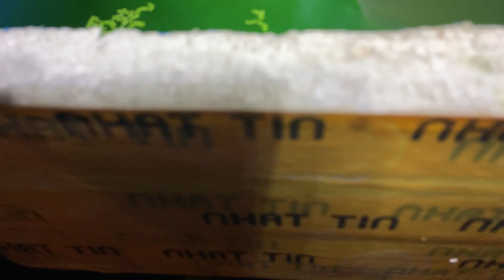Thả Cá Sang Hồ Mới Không Sợ Sốc Nước 99% | DLB Vlog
Thả cá mới vào hồ, dời cá sang hồ khác làm như thế nào để không bị sốc nước, cá sống lâu, không bệnh. Thì dưới đây là cách mình thường làm khi thả cá ra hồ mới. Bảo đảm 99% không sốc nước, vô cùng an toàn.
~ Các bạn xem video có ý kiến gì cần bổ sung, hay thắc mắc gì thì hãy comment bên dưới để chúng ta cần thảo luận nhé.